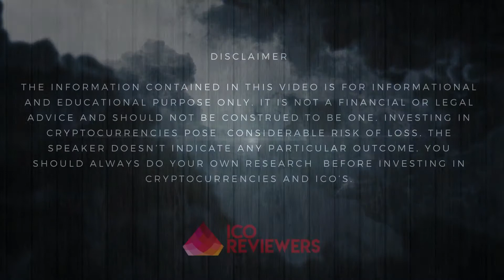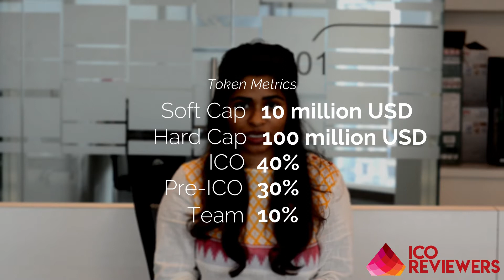Out of The Clouds ICO Review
OutCloud system is a blockchain project which is changing the way we share files and data today.

Eth address - 0x2C99e30c5B8155d7bF7Cc1A852E9E010B004b742